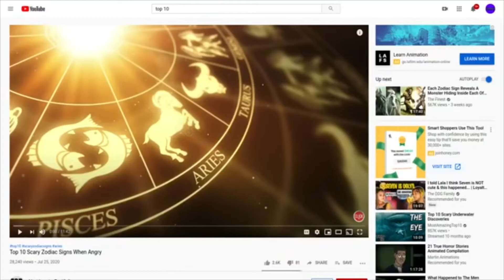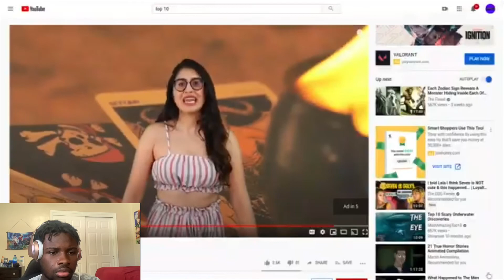Top 10 Scary Zodiac Signs When Your Angry | REACTION!!!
✨Let's get 1k TOGETHERE💫
And Don't Forget turn  🔔 post Notifications on  so you never miss a video
If you don't subscribe you your just gonna get left behind we are growing fats and i really appreciate all the love and support, like the video share with friends, comment down below what other videos I should React to Or Do In general and most Importantly SUBSCRIBE!

reactions to gooba,
reactions to bts,
reactions to songs,
reactions to joel's death,
reactions to music,
reactions to nf,
reactions to music videos,
reactions to juice wrld,
reactions animal crossing,
reactions and reviews,
reactions acnh,
reactions acs,
reactions anime,
reactions avengers endgame,
reactions are magic,
reactions at spacex mission control,
reactions by ash,
reactions by got damn zo,
reactions bts,
reactions bill burr,
reactions billie eilish,
reactions blackpink,
reactions band,
reactions by jamal,
neneng b reactions,
matty b reactions,
cardi b reactions,
cl hello b reactions,
millie b reactions,
neneng b reactions foreign,
m&b reactions,
slime and b reactions,
reacting corns,
reactions chris stapleton,
reaction chemistry,
reacting channel,
reactions country music,
reaction channels,
reactions carpenters,
reaction comedy,
nasty c reactions,
blood c reactions,
nasty c reactions usa,
studio c reactions,
new nasty c reactions,
reactions to nasty c lost files,
reactions dimash,
reactions dnd 5e,
reactions discord,
reactions dax,
reactions doja cat,
reactions disturbed,
reactions dimash sos,
reactions ducky bhai,
swaggy d reactions,
reacting to agust d,
tenacious d reactions,
reactions with jd,
ariel.d reactions,
digga d reactions,
latest swaggy d reactions,
d&d reactions,
reactions eminem,
reactions endgame,
reactions elvis
Thumbnail

Audience
Is this video made for kids?
Yes, it's made for kids.Features like personalized ads and notifications won't be available on videos made for kids. Videos that are set as made for kids are more likely to be recommended alongside other kids' videos.